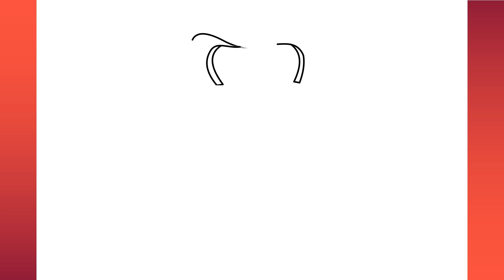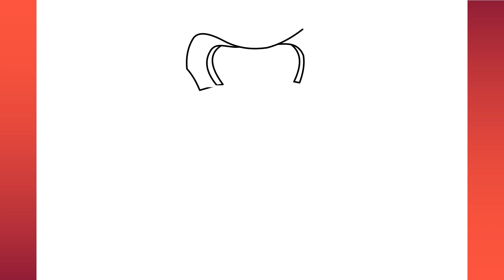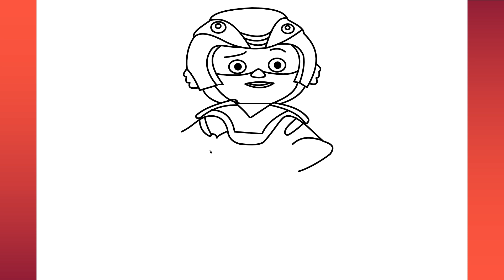How to draw vir the robo boy drawing step by step